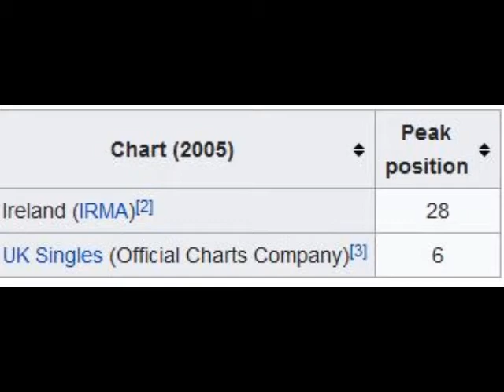09 • The Coral - In the Morning (Demo Length Version)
The Coral - In the Morning  (Demo Length Version)